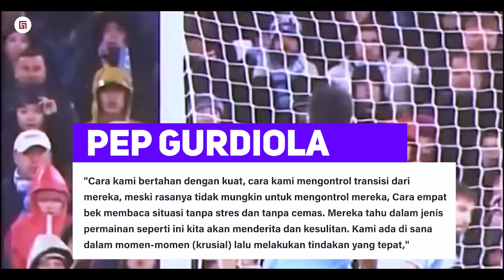“Semua Stiker Bayern Dikantongin” Ruben Dias Buktikan Ucapannya Menghadapi Penyerang Cepat Munchen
“Semua Penyerang Bayern DIkantongin, …” Ruben DIas Buktikan Ucapannya Untuk menghadapi Penyerang Cepat Munchen

skrip: Taufik
editor: Febri
dubber: Maya